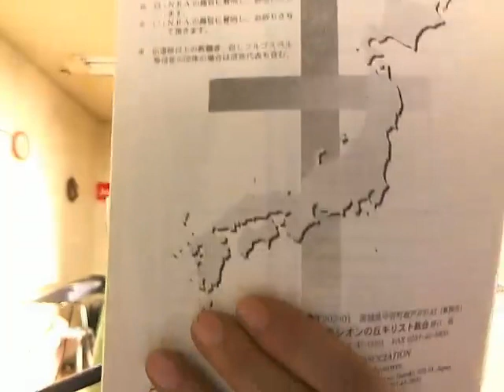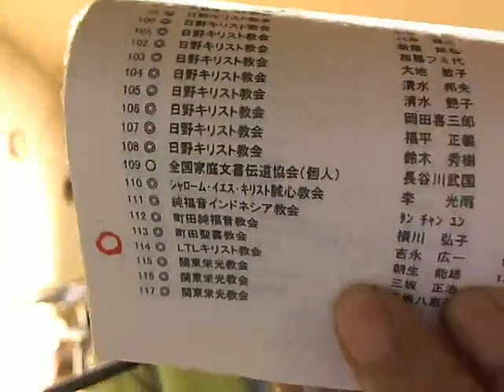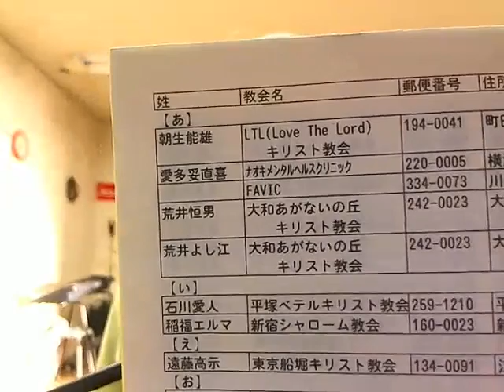みことばで人を励ます！ 早天祈り会ライブ！ 2013 11 23